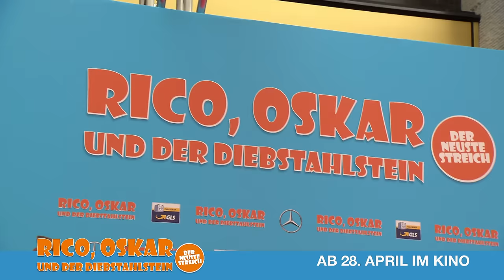Rico, Oskar und der Diebstahlstein | Deutschlandpremiere in Berlin | Special Deutsch HD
RICO, OSKAR UND DER DIEBSTAHLSTEIN | Ab 28. APRIL nur im Kino!
Am Sonntag, den 10. April 2016 feierte das Film-Team von RICO, OSKAR UND DER DIEBSTAHLSTEIN in der Hauptstadt die große Deutschlandpremiere des neuesten Kino-Abenteuers, das die populäre RICO-Trilogie - beruhend auf den Büchern des preisgekrönten Autors Andreas Steinhöfel - abrundet. Die beliebten Jungstars Anton Petzold (Rico) und Juri Winkler (Oskar) und ihre Schauspieler-Kollegen Karoline Herfurth, Fahri Yardim, Friederike Kempter, Milan Peschel, Trystan Pütter und Ursula Monn schrieben fleißig Autogramme für die wartenden Fans am Roten Teppich des Zoo-Palasts. Auch Porsche, der liebenswerte Vierbeiner aus dem Film, ließ es sich nicht nehmen, bei der Bühnenpräsentation mit dem Filmteam aufs offizielle Premierenfoto zu kommen.

Neele Leana Vollmar, die u.a. mit dem Deutschen Filmpreis ausgezeichnet wurde, führte bei dem neuesten RICO Abenteuer wieder Regie. Der witzig-charmante Familienfilm wurde in vier vollen Kinosälen von über 1.300 Zuschauern begeistert gefeiert und das gesamte Film-Ensemble erhielt einen großartigen Schluss-Applaus. Moderiert wurde die Premiere von Sänger und TV Moderator Ben.

Zahlreiche Prominente kamen mit ihren Kindern und feierten begeistert den krönenden Abschluss der RICO Trilogie, der die beiden jungen Helden in diesem Abenteuer an die Ostsee führt: u.a. Schaubühnenstar und Tatort-Kommissar Mark Waschke, TV-Legende Barbara Schöne, die Schauspieler Hans Werner-Meyer, Florian Stetter, Constantin von Jascheroff, Fabian Busch, Pierre Sanoussi-Bliss und Alexander Khuon, die Regisseure Katja von Garnier, Dani Levy, Jan-Ole Gerster und Jakob M. Erwa, Xenia Seeberg, die RBB-Moderatoren Britta Elm, Raiko Thal, Uwe Madel und Ulli Zelle, Miss Germany Anna Julia Hagen, Anne-Sophie Briest mit ihrer Tochter und Youtube-Star Faye Montana, Filmakademie-Vorstand Anne Leppien, Musiker Aydar Gaynullin und Ex-Fußballstar Marco Rehmer.

Wir danken den offiziellen Sponsoren der Deutschlandpremiere Mercedes Benz und GLS für ihre freundliche Unterstützung.

ÜBER DEN FILM:
In der Dieffe 93 hat sich einiges getan: Ricos Mutter Tanja (Karoline Herfurth) ist mittlerweile mit dem Bühl (Ronald Zehrfeld) zusammen und Ricos bester Freund Oskar lebt mit seinem Vater Lars (Detlev Buck) nun auch bei Rico im Haus. Also eigentlich alles gut und Ricos Laune ist prima. Doch dann stirbt völlig überraschend der knarzige Fitzke (Milan Peschel) und vererbt Rico seine geliebte Stein-Sammlung. Während Oskar überzeugt ist, dass diese Sammlung absolut wertlos ist und eine echte Fitzke-Marotte war, glaubt Rico nun im Besitz eines wertvollen Schatzes zu sein, den er in Gedenken an Fitzke auch würdig bewahren möchte.
Als die beiden Jungs feststellen, dass Ricos Lieblingsstein, der Kalbstein, gestohlen wurde, ist ihr Detektiv-Spürsinn geweckt! Sie müssen die Diebe stellen und finden heraus, dass die auf dem Weg an die Ostsee sind. Da passt es prima, das Tanja mit dem Bühl in den „Knutsch-Urlaub“ geflogen ist und so begeben sich die beiden pfiffigen Jungs allein auf eine spannende Reise an die Ostsee.

Der Film ist neben den Hauptfiguren Anton Petzold (Rico), Juri Winkler (Oskar), Karoline Herfurth (Tanja), Ronald Zehrfeld (Westbühl), Ursela Monn (Frau Dahling) und Henry Hübchen (Herr von Scherten) bis in die kleinsten Nebenrollen mit bekannten Schauspielern besetzt: David Kross, Jacob Matschenz, Heike Makatsch, Katharina Schüttler, Friederike Kempter, Fahri Yardim und Trystan Pütter gehören zum hochkarätigen Ensemble.

»Wir wollen nicht viel, wir wollen alles« (»Rico, Oskar und der Diebstahlstein« Soundtrack) von Roger & Schu könnt ihr hier vorbestellen:

RICO, OSKAR UND DER DIEBSTAHLSTEIN ist eine KO-Produktion von Lieblingsfilm und Fox International Productions Germany. Gefördert wurde RICO, OSKAR UND DER DIEBSTAHLSTEIN von Medienboard Berlin-Brandenburg (MBB), der Filmförderung Hamburg Schleswig Holstein (FFHSH)¸dem Filmförderfonds Bayern (FFF), der Mitteldeutschen Medienförderung (MDM), der Filmförderungsanstalt (FFA) und dem Deutschen Filmförderfonds (DFFF).